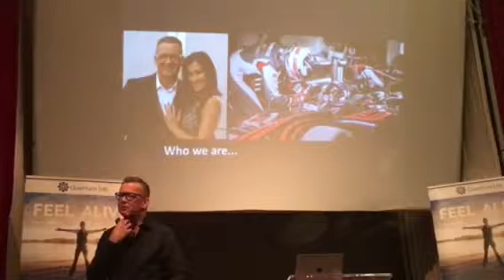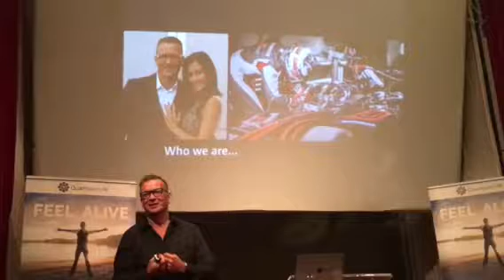The PEMF Solution with Wolfgang Jaksch 2018 ( 10 of 46 )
The PEMF Solution with Wolfgang Jaksch 2018